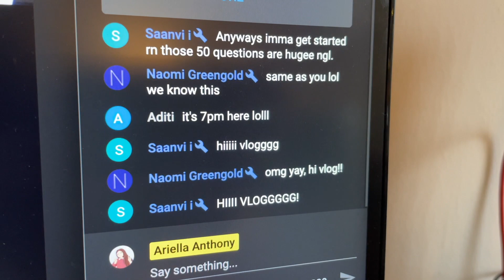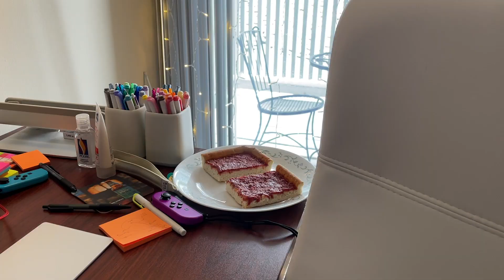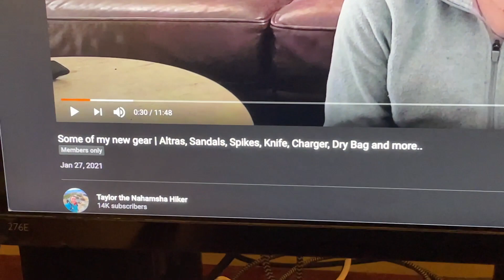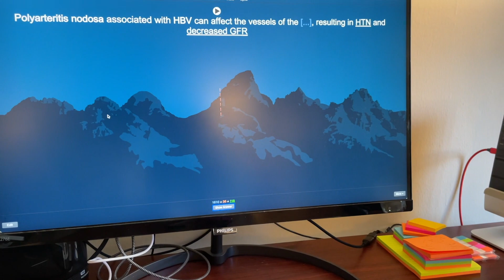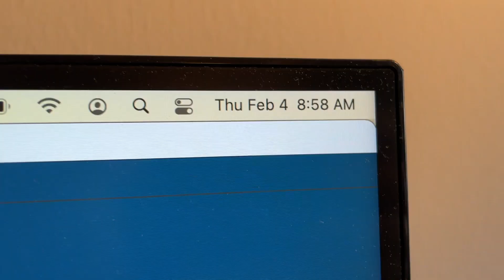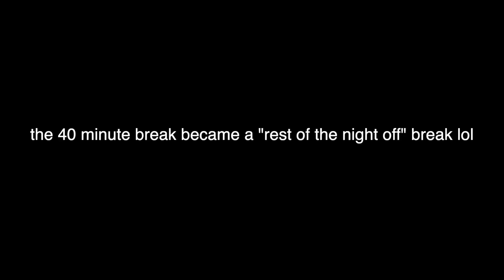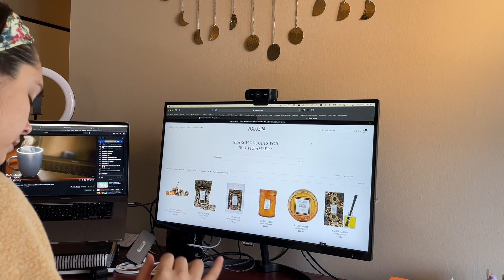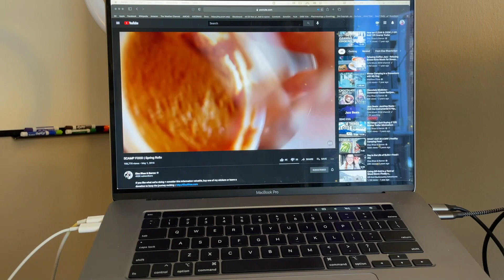First Week of February - Snowed In at School 🥶 | Med School Vlog (OMS2)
Hello guys!

My name is Ariella, and I make videos about my life as a second year medical student in the United States.

I was originally only planning on logging on Tuesday, but I decided to continue the vlog into the rest of the week. Watch me get snowed in, go skiing again, lose motivation, and gain it back again :)